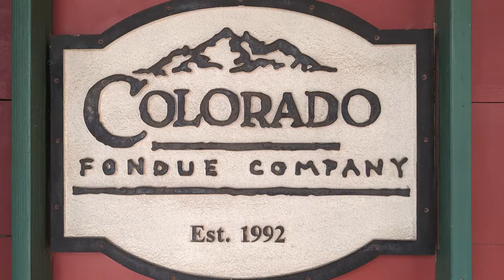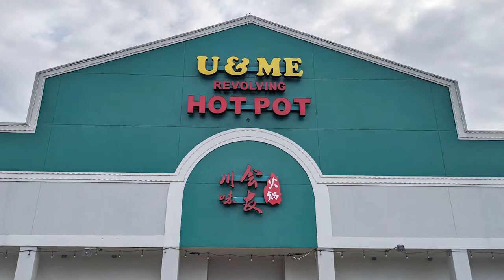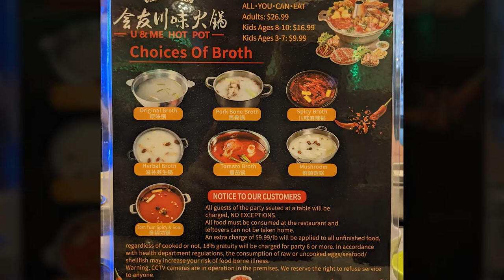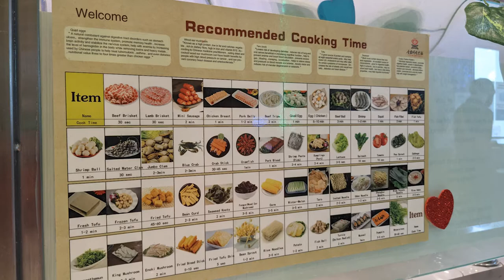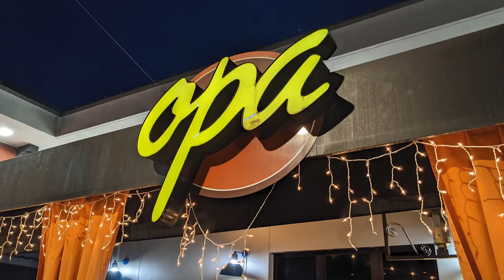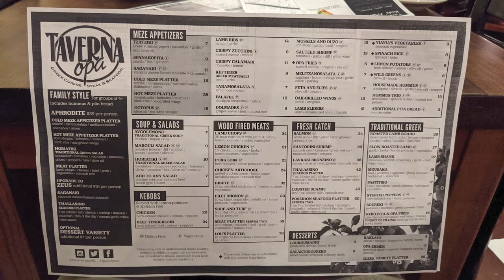Orlando, FL: Fun Family Food Experiences!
Orlando, Florida has a seemingly unlimited number of dining options available to enjoy. In this video, we’ll provide an overview of the four interactive dining experiences -- fondue, hot pot, gogi-gu-i (Korean grill), and Greek -- we enjoyed in Orlando during our Summer 2021 visit!

0:00 - Intro
1:13 - Colorado Fondue Company
3:29 - U & Me Revolving Hot Pot
5:52 - Korean Gogi Grill
7:41 - Taverna Opa (Orlando)